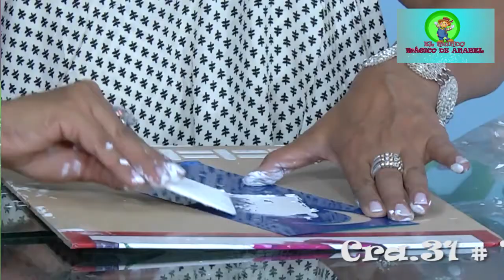texturas y premios part 2 (15 DE MAYO EL MUNDO MAGICO DE ANABEL)